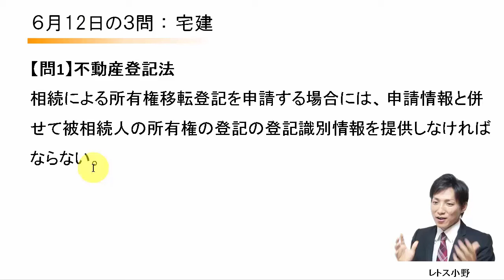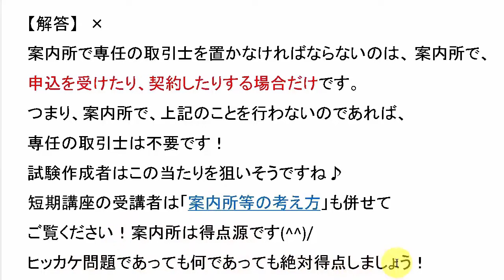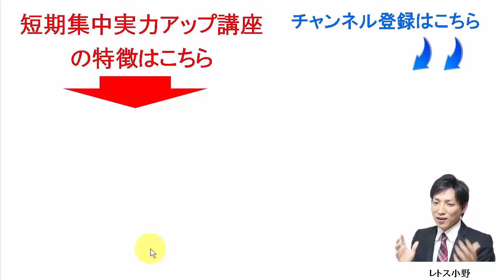【宅建過去問】6月12日の３問【レトス小野】宅建過去問解説